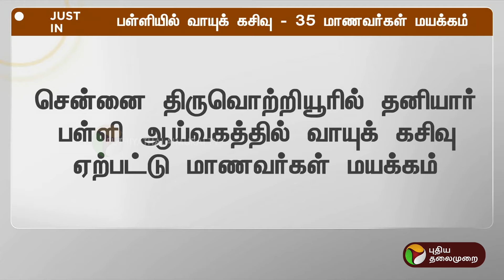JUSTIN | பள்ளியில் வாயுக் கசிவு- 35 மாணவர்கள் மயக்கம் | Tiruvottiyur | PTT